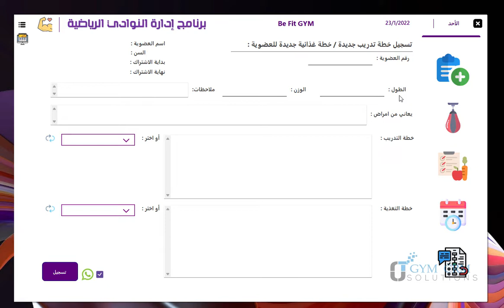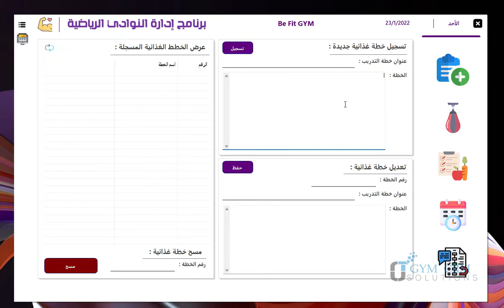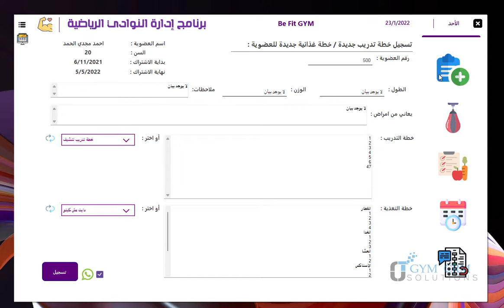[Gym Crm] Training And Diet Plans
GYM CRM